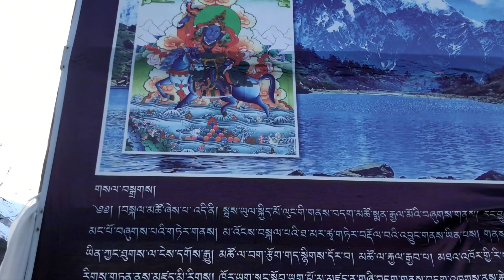Kaltal Lake Part 2 // Heaven Place 🏔🌲😱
Hi guys this is Dorjee i making daily vlog
I hope my video makes enjoy you